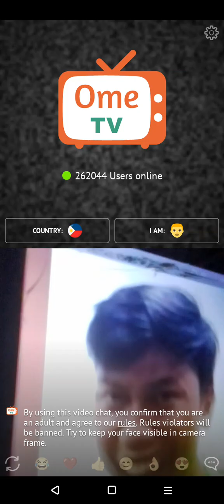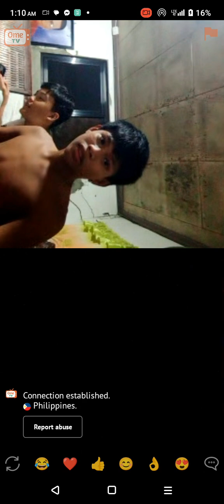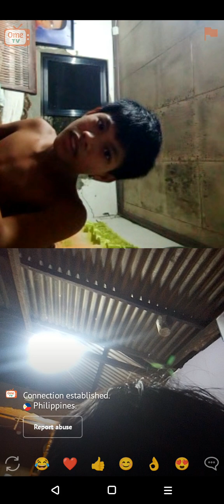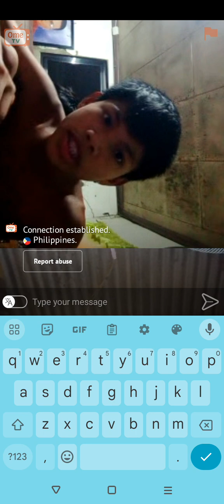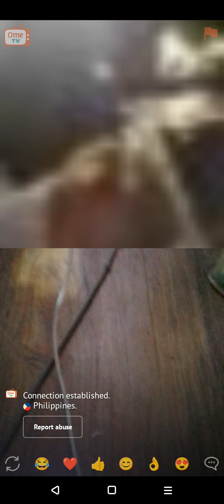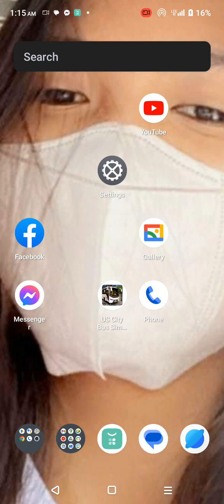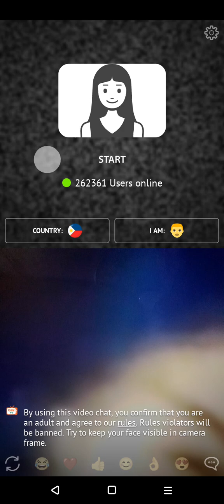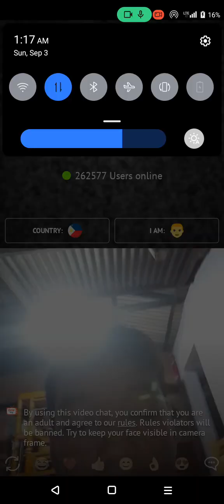hahaha streamer dow haha kaka simola palng ehh streamer naa haha